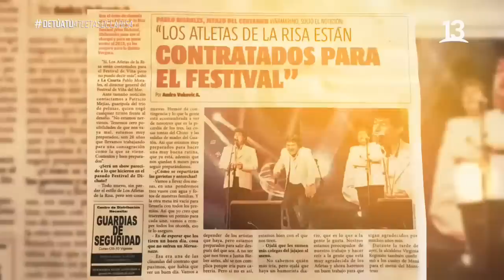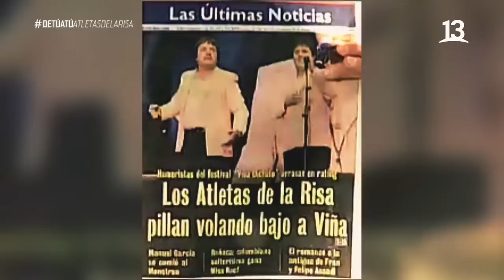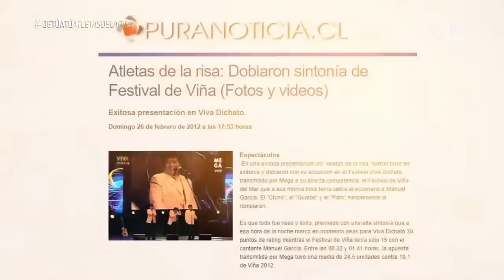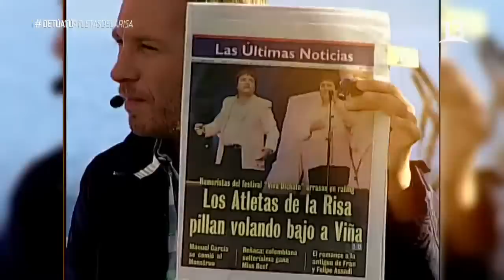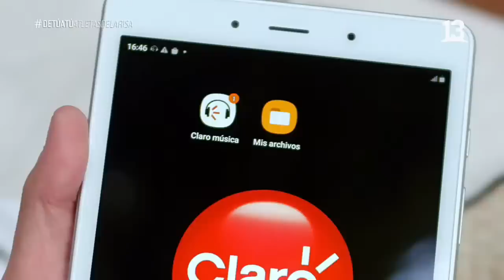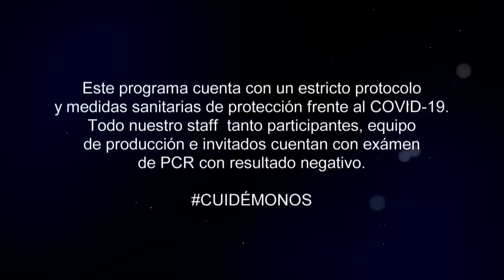De Tú a Tú | Los Atletas de la Risa